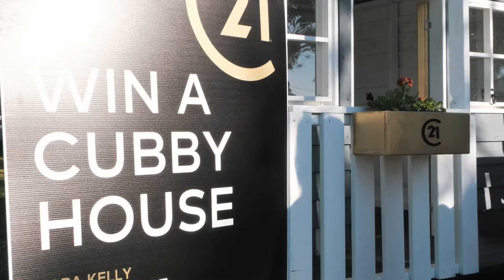C21 Cubby House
Competition Alert: Win a Cubby House this Christmas! 🎄🏡🎁
Helping people buy and sell houses is one of our favourite things.
This Christmas Century 21 Central West have decided to give away a house – a Cubby House!
Drawn before Christmas, so you’ll be enjoying your Cubby this
festive season.